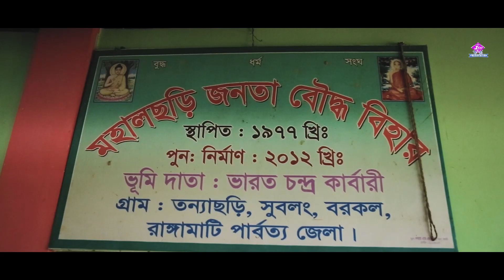এজ এজ ও মানেই এই হিয়ঙত/তপন চাকমার রচয়িতায় ও সুরে উদীয়মান কন্ঠ শিল্পী প্রয়া কন্ঠে সুন্দর একটি ধর্মগান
মহালছড়ি জনতা বৌদ্ধ বিহারে শ্রীমৎ নন্দপাল মহাস্থবির মহোদয়ের শুভাগমন উপলক্ষে মহতী পুণ্যানুষ্ঠান আয়োজনের উদ্বোধনী গান
তারিখ : ২৯ জানুয়ারি ২০২৩ইং রোজ : রবিবার
স্থান : মহালছড়ি জনতা বৌদ্ধ বিহার, তন্যাছড়ি, সুবলং, ররকল , রাঙ্গামাটি পার্বত্য জেলা।
গানের কথা ও সুর : বাবু তপন চাকমা
কন্ঠ শিল্পী : প্রয়া চাকমা
ভিডিও ধারণ : দিনেস চাকমা
ভিডিও এডিটিং : ঝিমিত স্টুডিও

Presentation : Jhimit Studio

সতর্কীকরণ বিজ্ঞপ্তি কপি রাইট দন্ডনীয় অপরাধ

Video, Editing & Choreography
Jhimit Chakma(Sudipta)